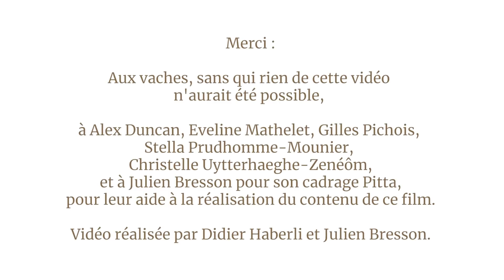L'art de faire et d'utiliser son propre ghee, Ayurveda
Voici une vidéo qui vous explique comment faire votre ghee à la maison et comment l'utiliser en cuisine ou selon les principes de l'Ayurveda.